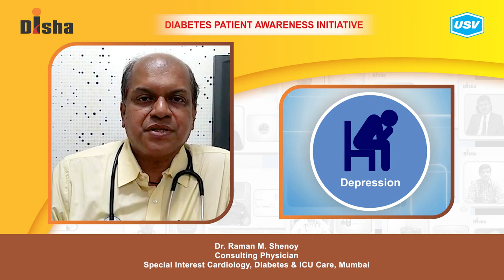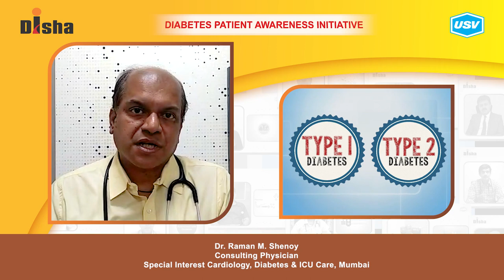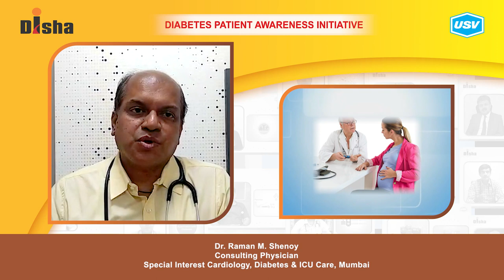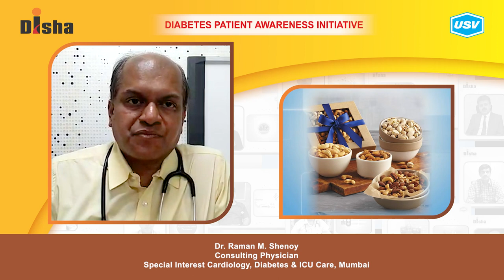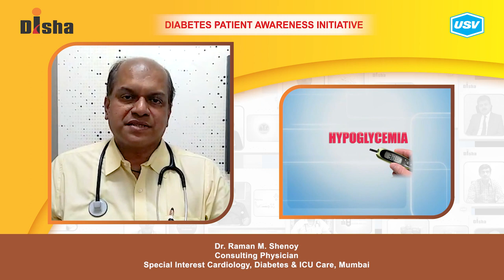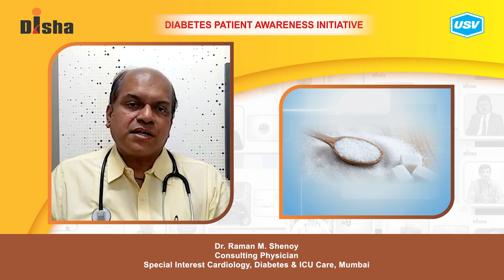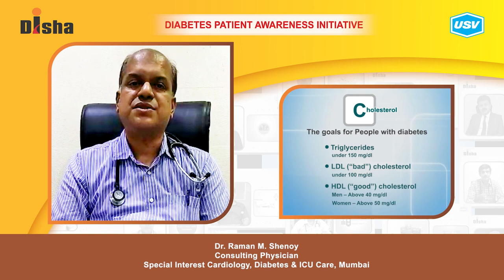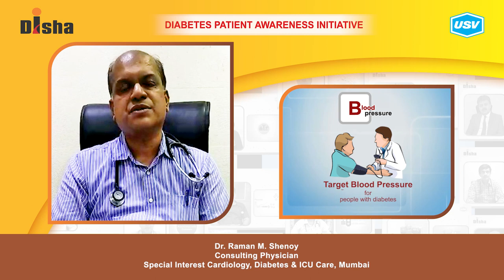Dr. Raman M. Shenoy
Diabetes is one of the most dangerous and rapidly growing diseases in India. Dr. Raman M. Shenoy, a leading Diabetologist explains about the following aspects of Diabetes in this video. Please watch and share!
Dietary modification to prevent Diabetes. 2:20
First aid at home for Hypoglycemia. 4:00
Tips for avoiding complications from Diabetes. 5:49